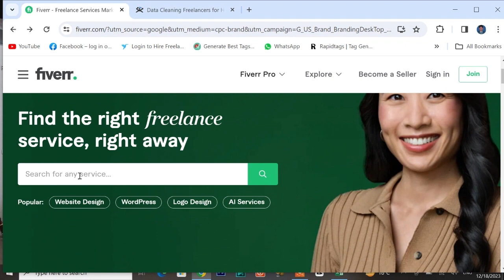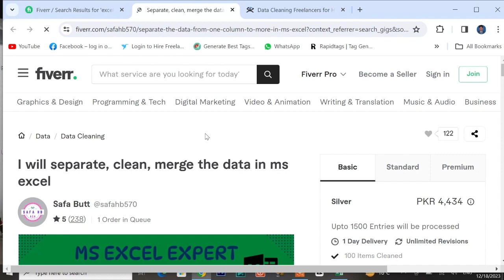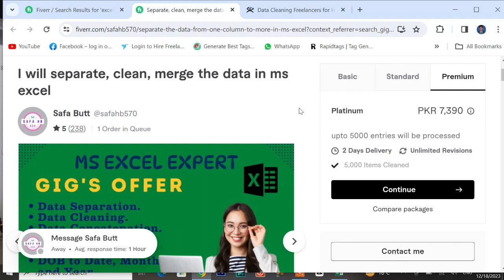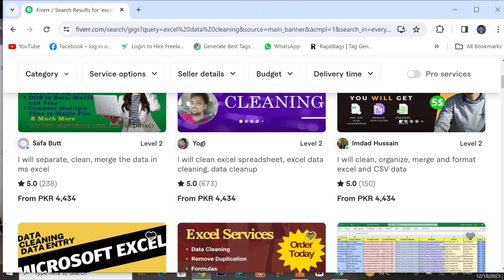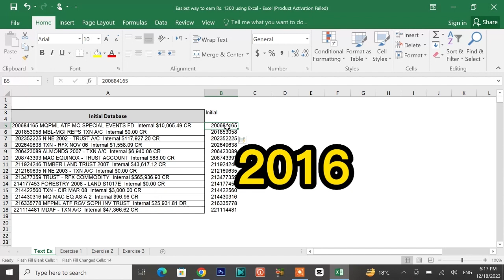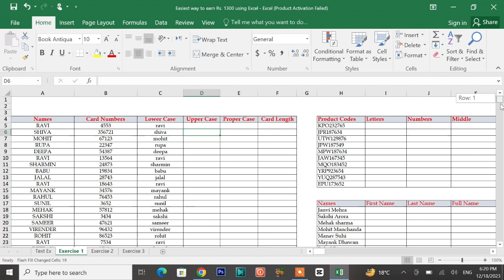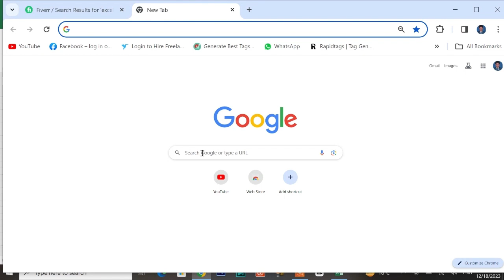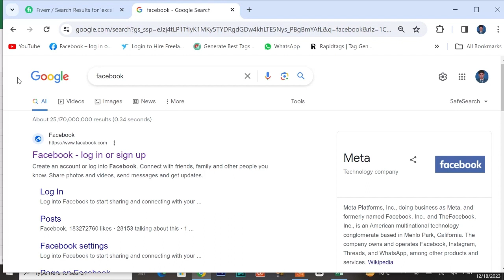Rs 2000 Per Hour | Earn Money Without Investment With this Simple Skill | Make Money Online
Friends, in this video i am going to tell you how to Earn Money Without Investment With this Simple Excel trick . Individuals can earn upto Rs.2000 per hour. there is no need to learn any special skill .

@________________ Follow Me____________________@